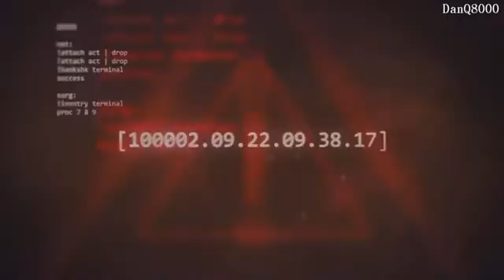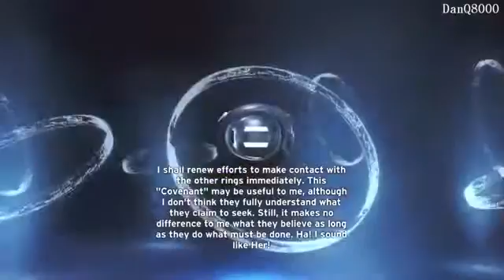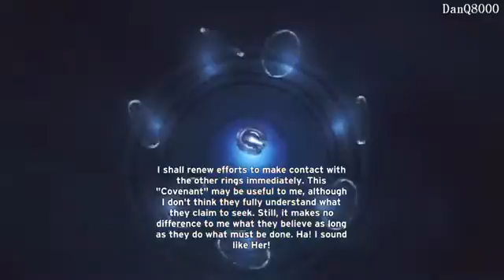Halo Anniversary HD Playthrough Part 26